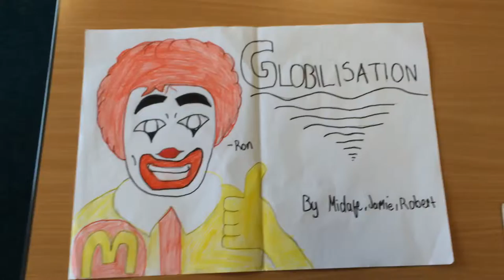Craigmount high school globalisation project